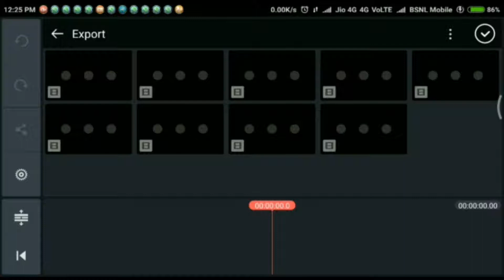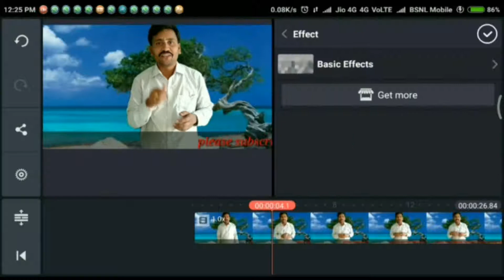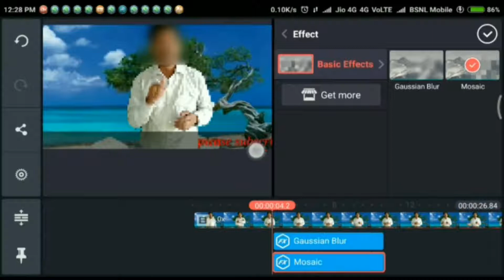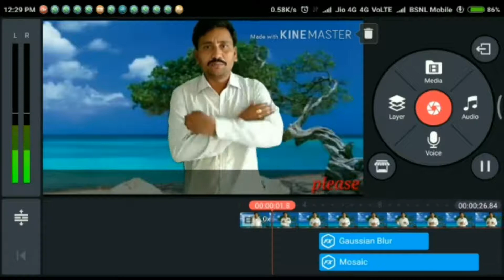[Telugu]|How to Blur Face in Video|How to Blur Object in Video || In Android ||2017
In this video,I'll tell how blur a face,any object & text in a video,unwanted part of video,unwanted content & hide or blur personal data in videos simple and easy method by using mobile.

Also search:-
1.How to blur face in video telugu
2.How to blur object in video telugu
3.how to blur any part or an object of video telugu
4.how to hide text telugu